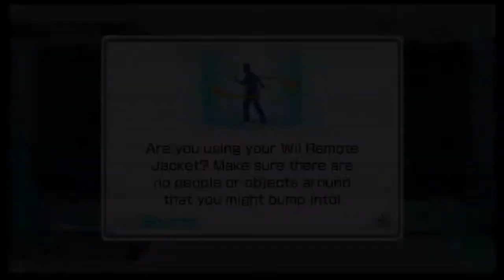Wii Golf 9-Hole Gameplay